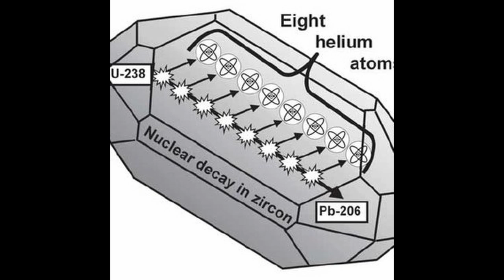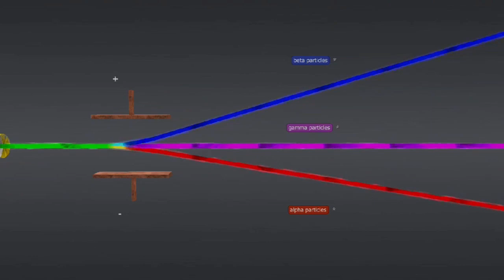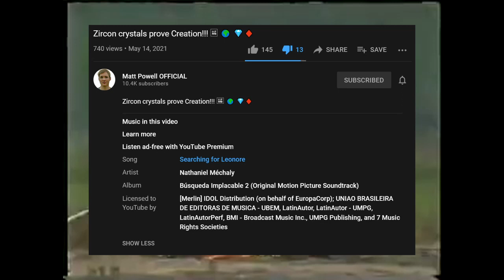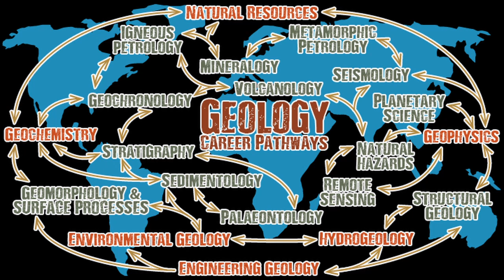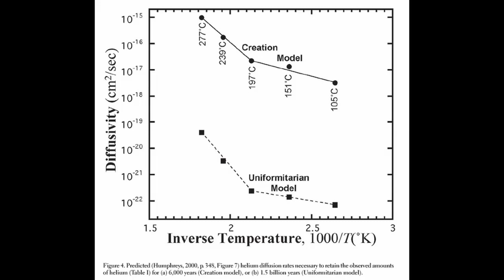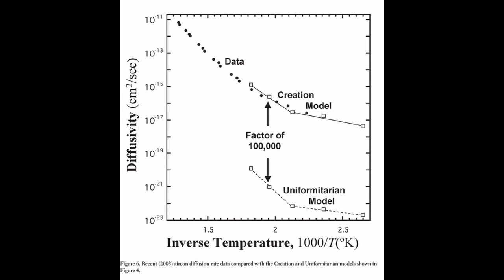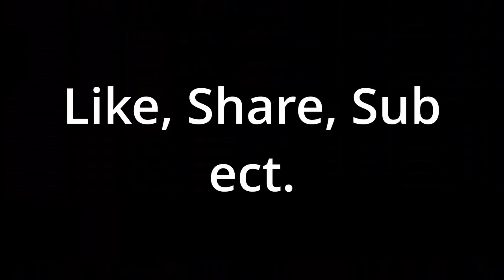Matt Powell's Leaking Helium Again...